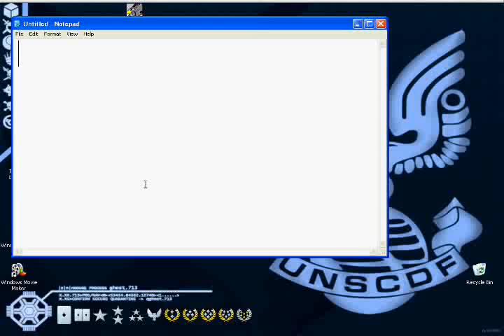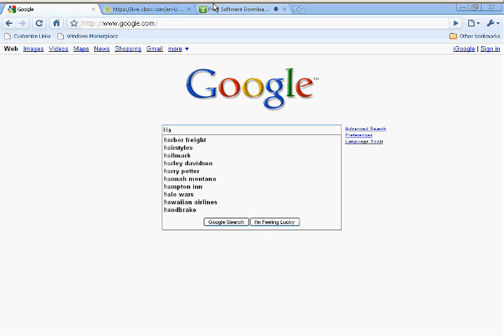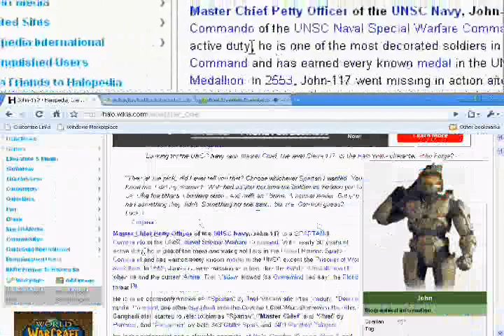Master Chief UNMASKED! *real*No Joke*